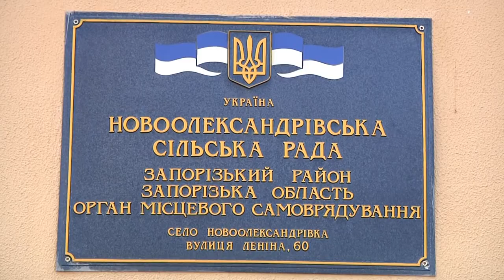Перекриття траси | Новини | 9.03.2021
З півсотні жителів сіл Новоолександрівка та Лежине перекрили трасу «Запоріжжя-Оріхів». Люди вимагали повернути водопостачання, яке було відсутнє з 22 лютого.